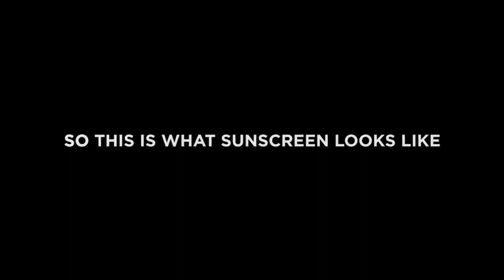Children of the Sun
Different people of different back grounds are shown their skin through an ultra violet lens, the results are very interesting.

These same individuals are then shown the results of applying sun screen and again the results and reactions are very interesting.